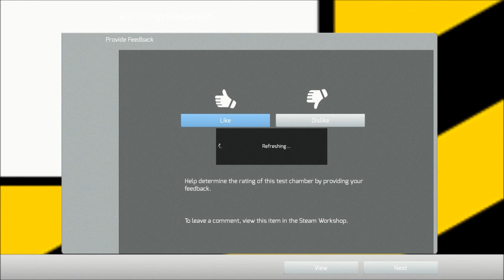TS2014: Class 150/2 Regional Railways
Class 150/2 Regional Railways - WCML Over Shap - Last train over the Lakes
**Scenario made by:Keithmross